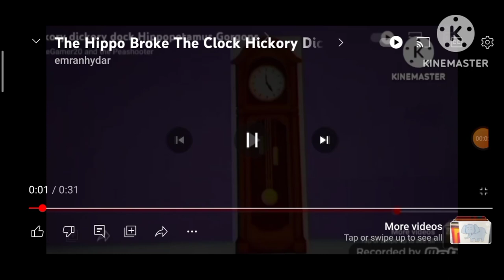The Turkey Broke The Clock